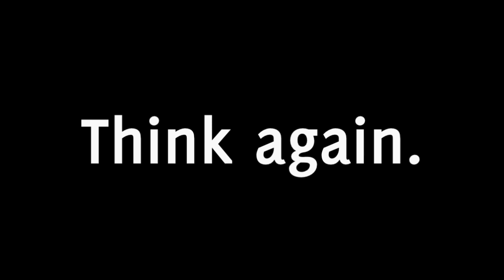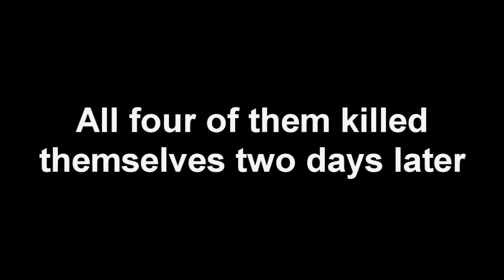The Real Shufflers of Carp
We have arrived. Are you ready?